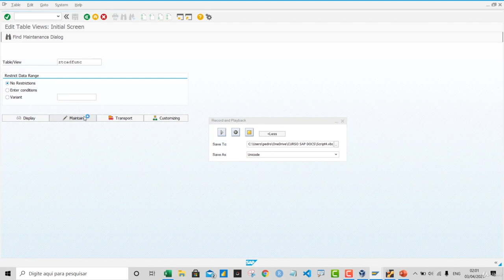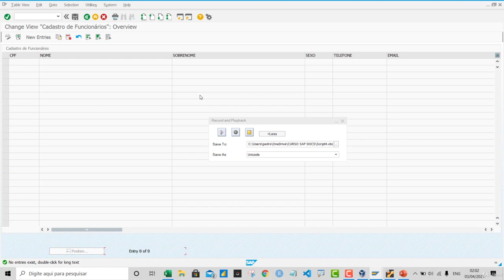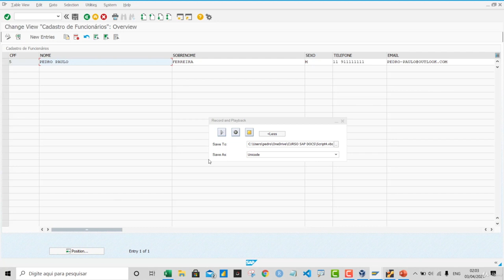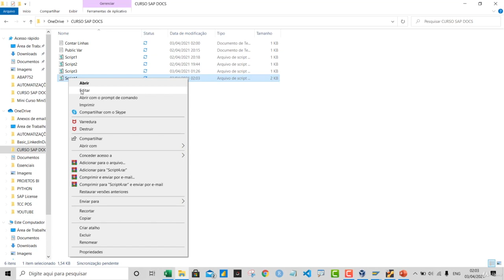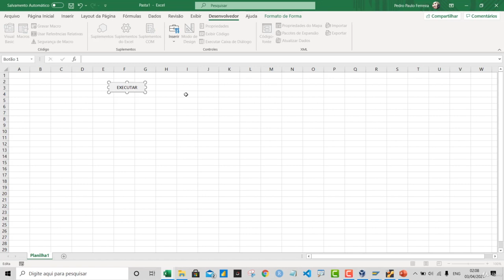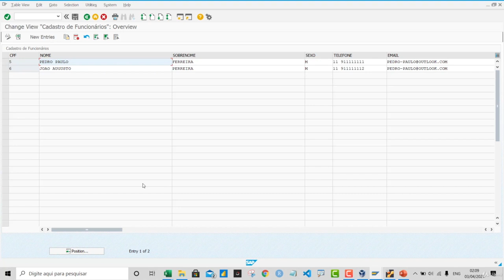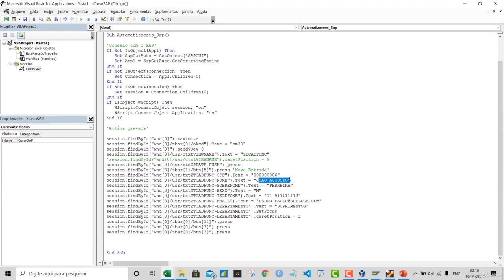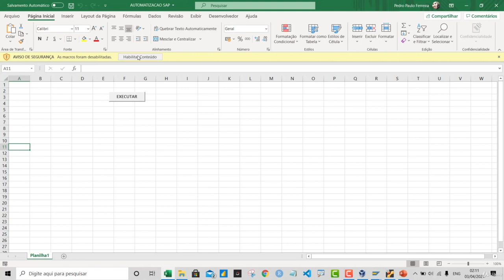[ SAP + VBA ] Curso Completo Gratuito - Aula 07 - Entendendo as Etapas do Código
Neste vídeo, vamos entender as etapas de criação de um script robusto e como automatizar processos utilizando o Power Automate. Vamos gerar um script, interpretá-lo e fazer as devidas automatizações. Acompanhe o passo a passo para criar, editar e executar scripts de forma eficiente.

CERTIFICADO

Caso deseje obter o certificado de conclusão do curso, você poderá compra-lo na Udemy pelo link abaixo:

Curso
↳ Power Automate Elite

- 0:00 Introdução e objetivos
- 0:06 Gerando um script robusto
- 0:20 Interpretando as etapas do código
- 1:00 Automatizando a inserção de dados
- 2:00 Criando e editando scripts
- 3:00 Comentando e entendendo o código
- 4:00 Executando o script automatizado
- 5:00 Testando a automatização
- 6:00 Salvando e habilitando macros no Excel
- 7:00 Preparação para a próxima aula

Não perca a próxima aula onde vamos aprender a inserir dados através de uma tabela no Excel de forma automatizada!